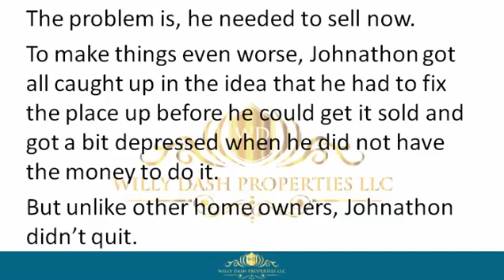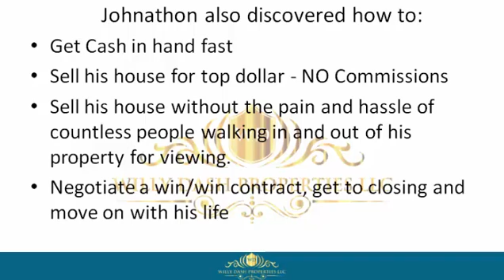how to sell my property in orlando florida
how to sell my property in orlando florida If you are looking for how to sell my property in orlando florida, then watch this video to learn everything you need to know about how to sell my property in orlando florida